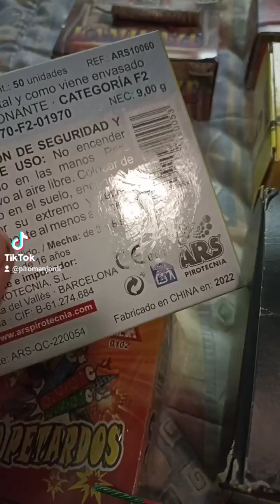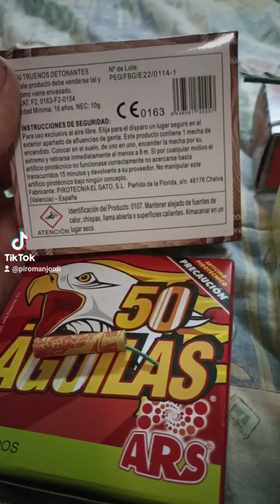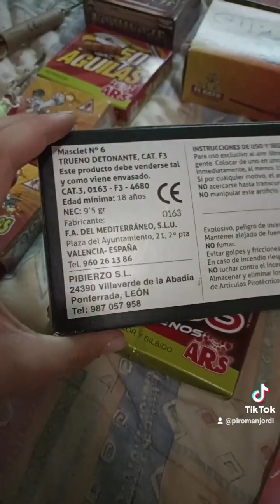PREPARANT SANT JOAN 2023 compres a piroguardi 1a part